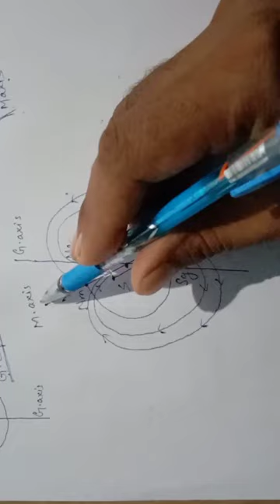Magnetic effect of current & magnetism